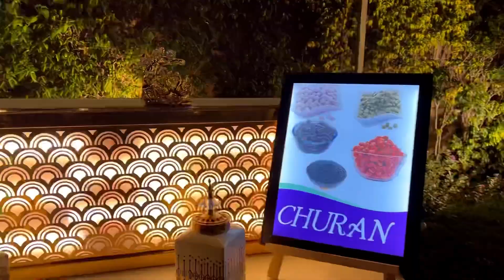Royal Indian Muslim Wedding|Best Muslim Wedding Food|Mutton Korma Chicken Korma Chicken Tikka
Royal Indian Muslim Wedding